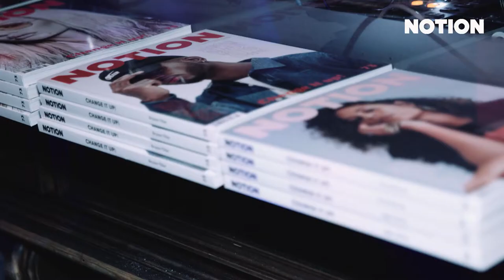SWATCHXNOTION73 Launch Party - as documented by Hilow Films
J Hus, BB Diamond & Kojey Radical + more headed up the NOTION Magazine's 73rd launch party at The Cuckoo Club for a night of live performance + plenty of Żubrówka cocktails.